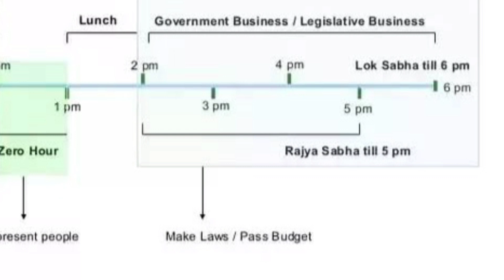Know about Parliament of India | விவசாயத்தை மிதிக்கும் பாராளுமன்றம்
here with I have added my Reference
Top 10 facts about Parliament of India
Lok Sabha and Library

you want, u can go-through this website and know more about our Parliament.